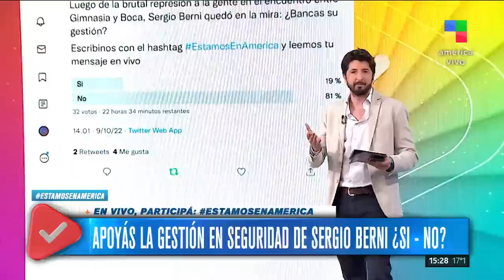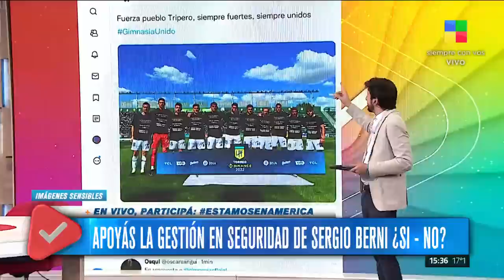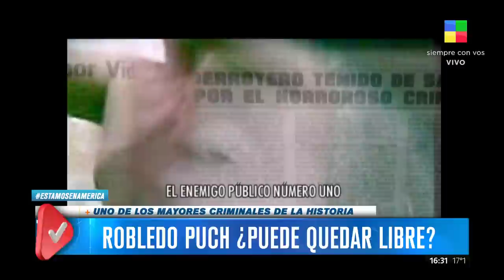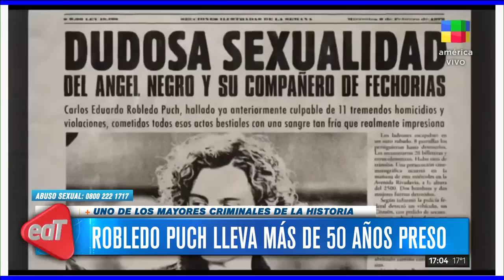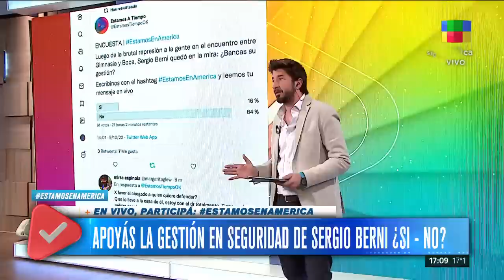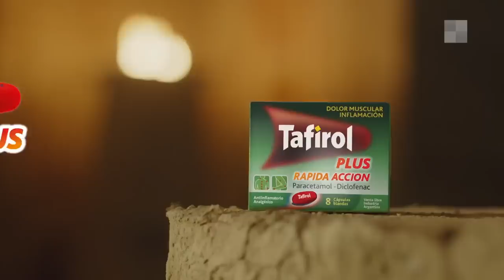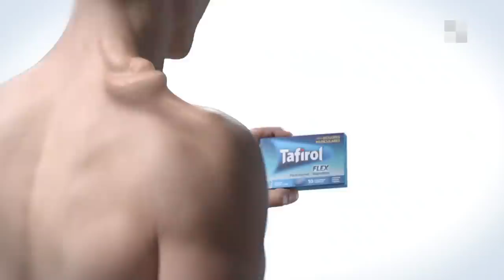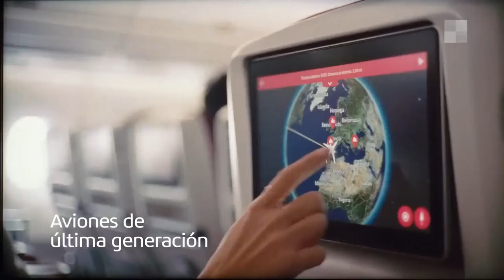Finde en MDQ + Caso Robledo Puch - Es Domingo EstamosATiempo | Programa completo (09/10/22) Parte 2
Mariano y todo su equipo te acompañan, informan y entretienen, con los mejores invitados, durante toda la tarde del domingo, para que tu fin de semana no se pierda nada.